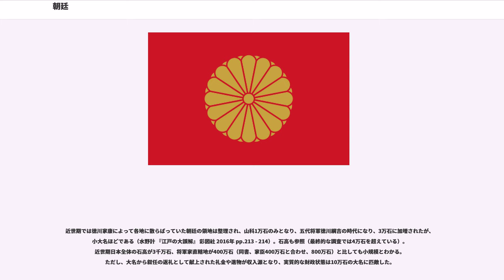朝廷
朝廷（ちょうてい）とは、君主制下で官僚組織をともなった政府および政権を指す。また、君主が政治執務を行う場所や建物（朝堂院：朝政と朝儀を行う廟堂）。

中国で「朝廷」の語は、前漢の『戦国策』「朝廷之臣莫不畏王」、『論語』郷党第十「其在宗廟朝廷、便便言、唯謹爾」、『淮南子』巻九 主術訓「是故朝廷蕪而無迹、田野辟而無草」などに見られ、「廷」の文字の成立からして、朝廷の観念は少なくとも周代まで遡り、中央集権的政治概念としての確立は始皇帝が中国を統一した秦代となる。

『礼記』玉藻「朝服以日視朝於内朝」や『国語』魯語下「自卿以下，合官職於外朝，合家事於内朝。」とあるように、中国では早くも周代から国家的行事や儀式の場を外朝もしくは外廷、王宮で暮らす人々の生活の場を内朝もしくは内廷として区別していた。なお、外朝と内廷の双方を往き来できる皇帝の側近として、去勢した男子による宦官が設けられた。

清朝においては、紫禁城のうち太和殿、中和殿、保和殿を「外朝三殿」（もしくは「前殿」）と称し、乾清宮、交泰殿、坤寧宮は「後三宮」と称し、前者が外朝、後者が内朝とされていた。

日本において「朝廷」という言葉が見えるのは、『古事記』の開化天皇紀に穂別君の祖として「次朝廷別王」と記されたのが現存文献で確認できる初出で、『日本書紀』では崇神天皇紀《崇神天皇60年（38年）七月己酉条》「聞神宝献于朝廷」まで遡って記され、また、「朝庭」が当てられたものでは、景行天皇紀《景行天皇51年（121年）八月壬子条》「則進上於朝庭」がある。しかし、いずれも実在自体が疑われる天皇に関するものである。

『日本書紀』用明天皇紀《用明天皇元年（586年）五月条》に「不荒朝庭」とあるのは実在する場所を推測させる具体的な記述であるが、推古天皇紀で「朝庭」または「庭」として度々言及され、十七条憲法の官吏の出退について説かれた8条に「群卿百寮、早朝晏退」（官吏は早く朝(まい)りて晏(おそ)く退け）とあって政務を執る場所として明確な推古天皇の小墾田宮が発掘調査から実在が裏付けられた最古の「朝庭」である。

中国では「朝廷」と「朝庭」は同義に用いられ、記紀でも混用されているが、中国での字義に広場の意味はないにもかかわらず、日本史学では後に「朝堂院」と総称される政務・儀式を執り行う建物群に囲まれた広場を指して特に「朝庭」と区別して用いる。

『日本書紀』推古天皇紀《推古天皇16年八月壬子条》「召唐客於朝庭」と記された、隋使裴世清が天皇に来朝の挨拶をしたとされる小墾田宮の「朝庭」を指して、吉村武彦は、「朝庭は、普通は『朝廷』の字を使うが、ここはのちの朝堂院にあたるスペースの中央広場であるから、『朝庭』の方が的確である」と述べている。また、熊谷公男は、「左右対称の整然とした配置をとった『朝庭』を付設した宮は、小墾田宮がはじめてであった可能性が高い」としている。

「朝廷」で執り行われたのが朝政と朝儀である。

朝政は、天皇が早朝に政務をみる「あさまつりごと」として始まり、後に転じて、朝廷の政務一般を指す「ちょうせい」となった。

朝儀とは、さまざまな公の儀式の総称であり、天皇即位儀、元日朝賀、任官、叙位、改元の宣詔、告朔などの朝拝を中心とする儀式と、節会や外国使への賜饗などの饗宴を中心とする儀式とがあった。

朝堂院は朝政と朝儀が執り行われた朝廷の正庁であり、小墾田宮の「朝庭」は住まいである「宮」から分離して朝堂院の原型が姿を見せており、「朝堂」を置いて政務を執る「朝堂政治」が開始されたのを推古天皇治下とするが、その規模が確認されたものでは、条坊制により日本史上最初に建設された都城とされる藤原京（藤原宮）の朝堂院が最古である。

朝堂院はその後平城京、難波京、長岡京、平安京と都が移っても建設され続けた。平安時代、876年（貞観18年）、1058年（康平元年）に焼失し、そのたびに再建されたが1177年（安元3年）の安元の大火ののちは再建されなかった。

内裏の焼失により里内裏が現れるようになって後、天皇が政務を執る場所は朝堂院の有無にかかわらず天皇の私的な住まいであった内裏に移り、朝儀は主に内裏の紫宸殿でおこなわれることとなった。

また、退位した天皇（上皇）が「天皇家の当主」である資格をもって政務を行う院政も朝堂院外で行われたが、これも朝廷に含められる。

なお、中国の場合とは異なり、日本では、天皇の私的な住まいである内裏の七殿五舎（後宮）には宦官が置かれず、もっぱら女官によって秩序が維持...